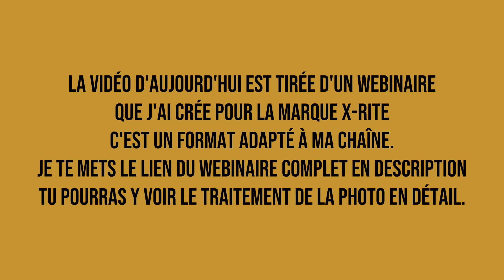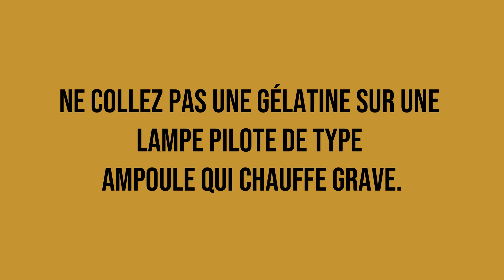La séance photo qui à ruinée mon studio ! Mais les paillettes, c'est chouette !